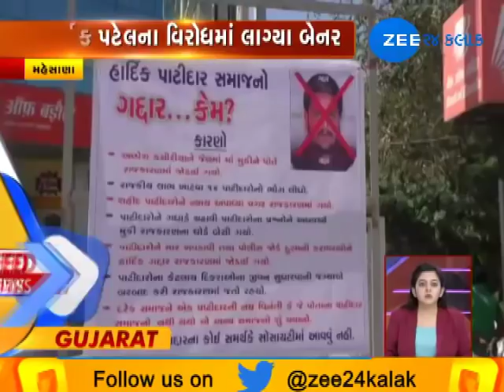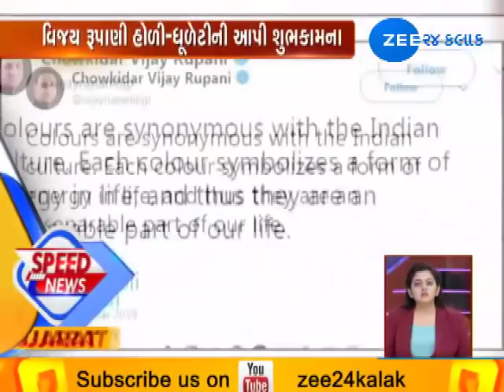Top News Stories |22-03-2019 |Morning| Zee 24 Kalak